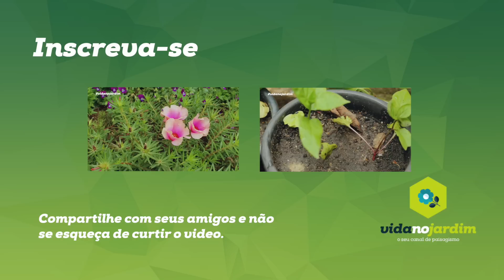Como fazer e cuidar do kokedama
Kokedama significa bola de musgo, é uma antiga arte japonesa de cultivo de plantas sem vasos e envolvidas em musgos. Neste episódio contamos com a participação de Cecília Romero paisagista e especialista neste assunto, que ensina como montar e cuidar de kokedama.

Cecília Romero é argentina e trabalha como paisagista na região de Casa Branca, Brumadinho, MG.

Caixa Postal 9006
Jardim Canadá
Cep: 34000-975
Nova Lima - MG